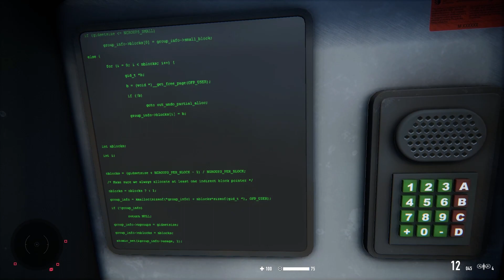Sniper Ghost Warrior Contracts 2 | Disable All jammers | Stealth Gameplay Arrow-Hand Gun-Sniping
Sniper: Ghost Warrior Contracts 2

Timecodes
0:00-Mission Task
1:12-1st Jammer
14:25-2nd Jammer
21:50-3rd Jammer
28:56-Exfiltrate